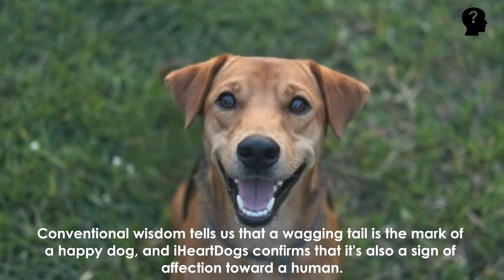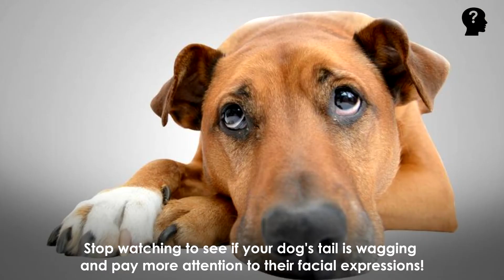10 Signs Your Dog Loves You & Isn’t Just Pretending